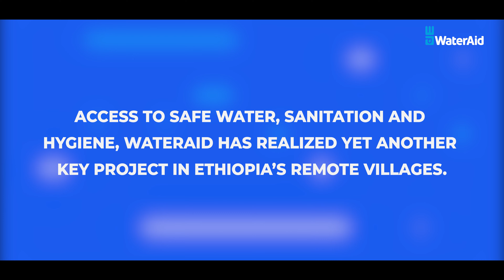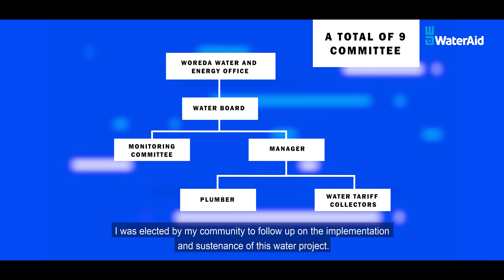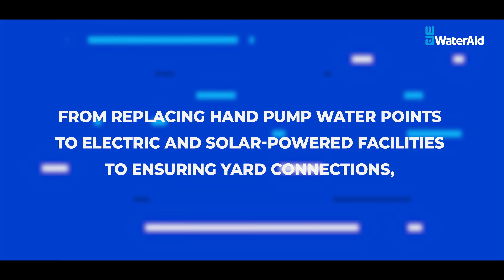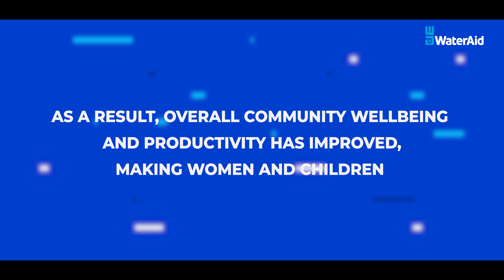Water Aid Documentary